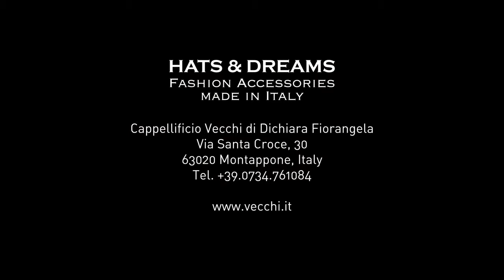Vecchi - Video Immagine-ENG